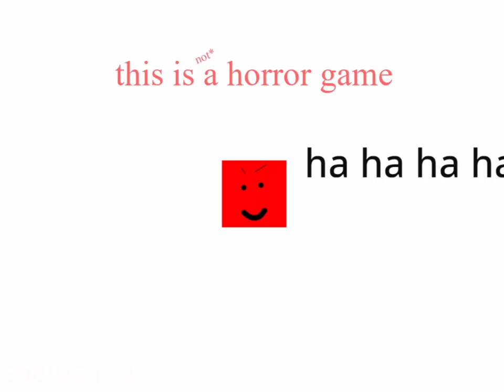this is a horror game: part 3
PART 3
here's yet another scary game I made again
it is very scaryererer
you have bened warnedededed again again
IF YOU DONT LIKE JUMPSCARES: GO AWAY
Its a rage game now